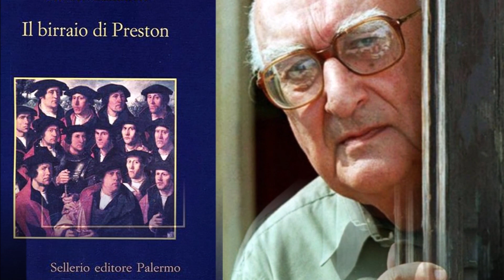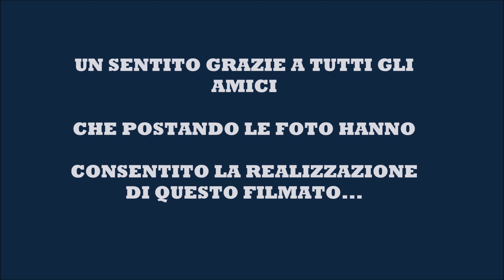IN RICORDO DI PAOLO FILORAMO AD UN ANNO DAL SUO ADDIO